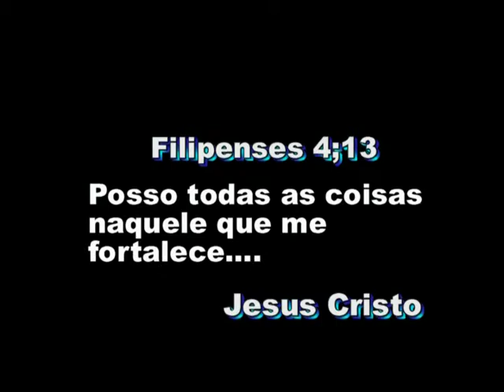MP SPORTS - WILLIAM ISMAEL DA SILVA FERREIRA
Volante/Lateral Direito

Clubes
Barueri
Juventus
Corinthians Paulista